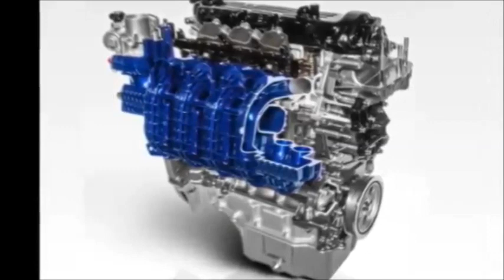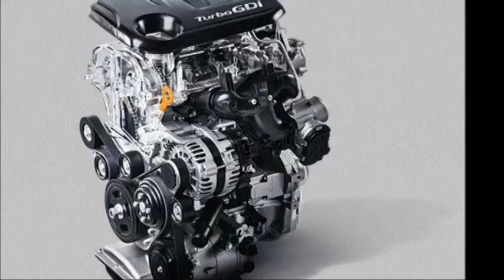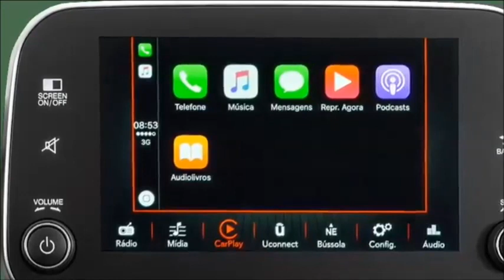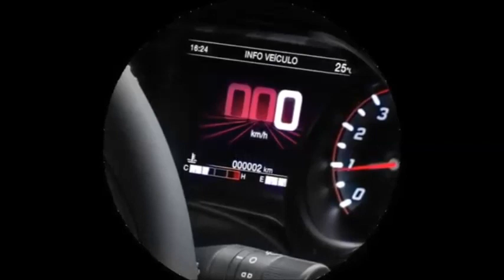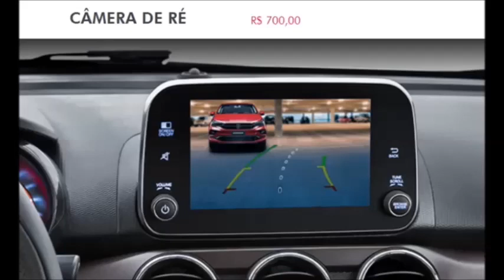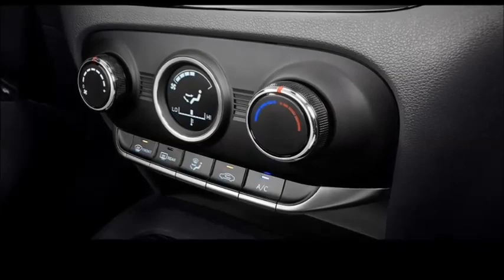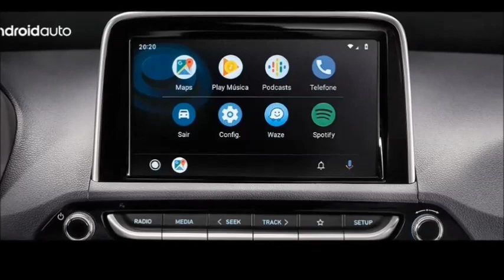HYUNDAI HB20 2020 X FIAT CRONOS 2020 COMPARATIVO